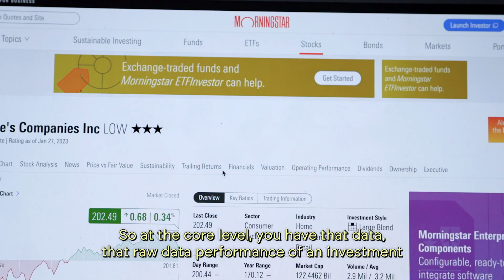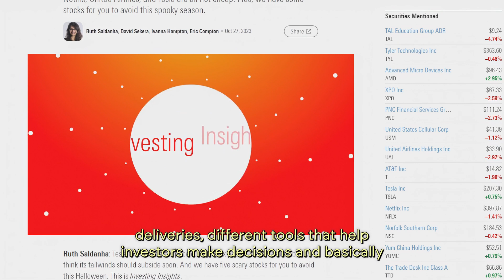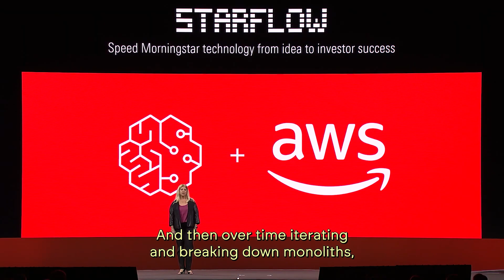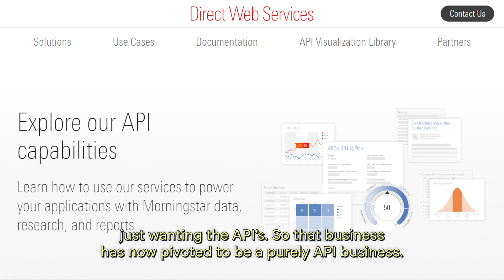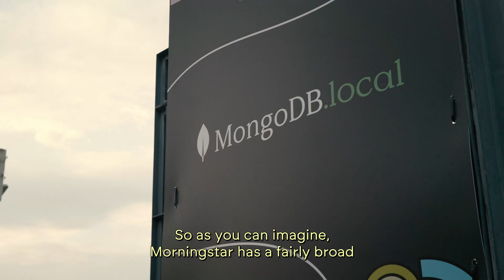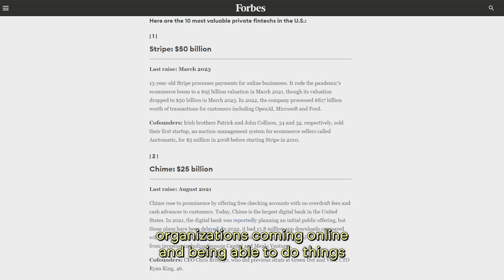Morningstar's CTO, EMEA, Neil Davidson on shifting to the cloud, API-centricity, and MongoDB Atlas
Morningstar's CTO, EMEA, Neil Davidson joined The Stack at MongoDB.local London to talk about the financial services provider's digital transformation plans, shift off-premises, and use of MongoDB.